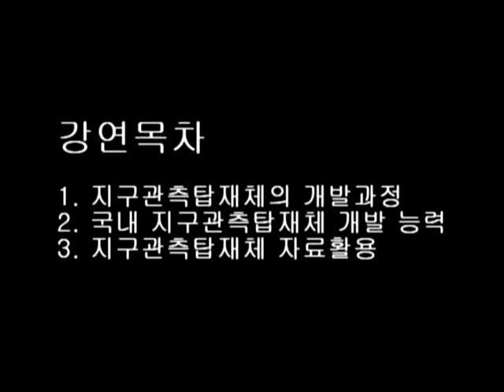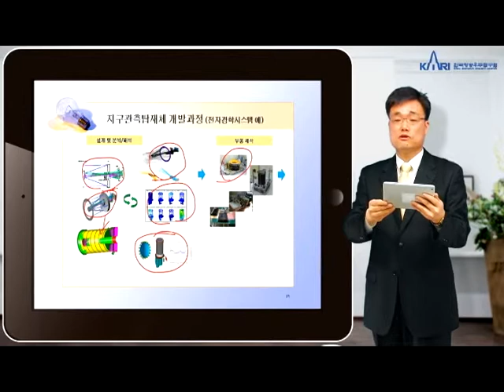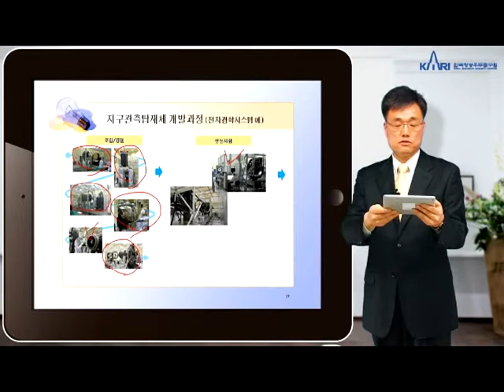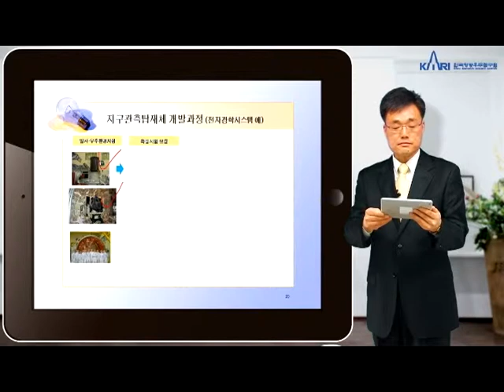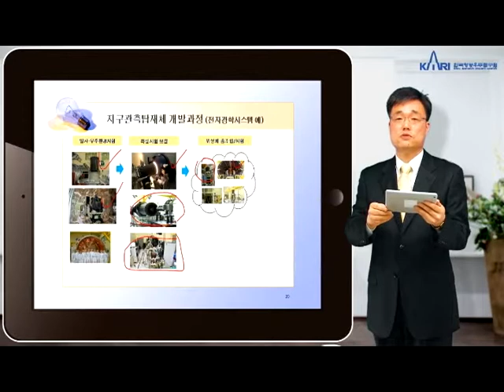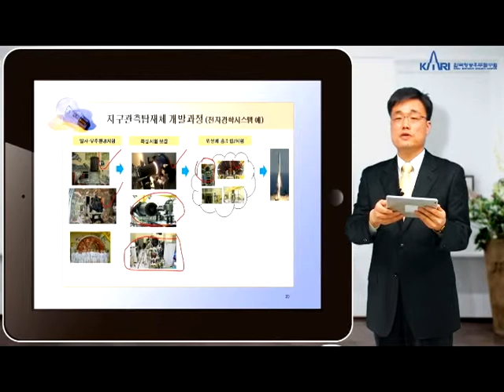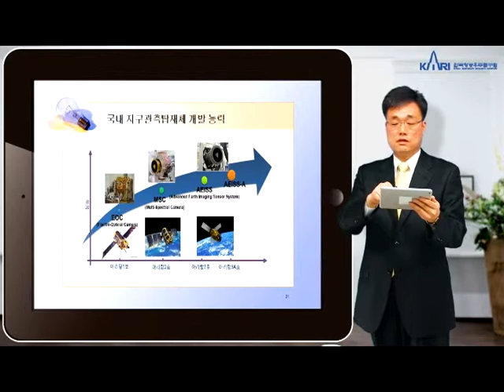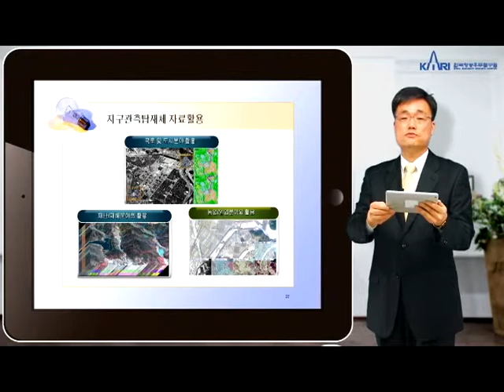[KARI] 항공우주 과학강연 - 인공위성(2)-2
한국항공우주연구원의 용상순 박사가 전하는 인공위성에 관한 과학강연